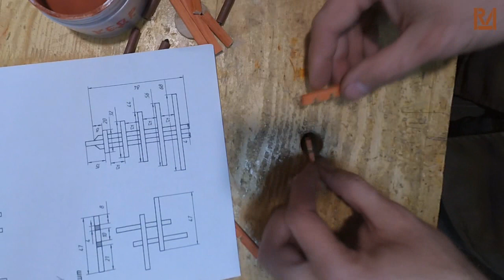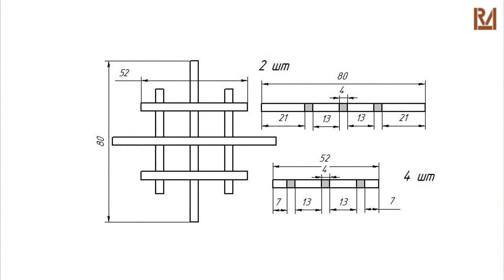How to make a kumiko snowflakes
Making a kumiko snowflake for the Christmas tree